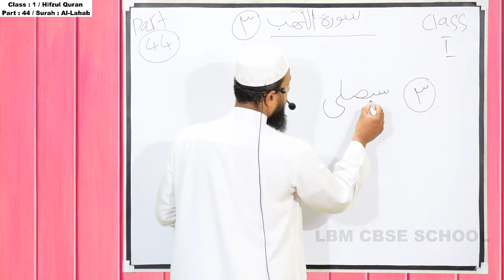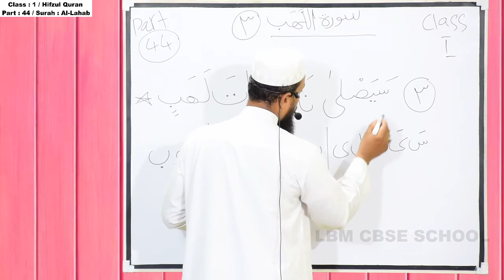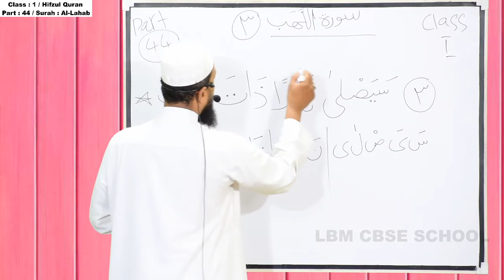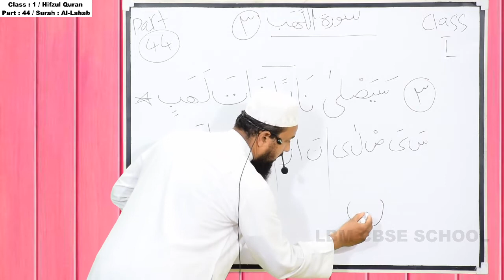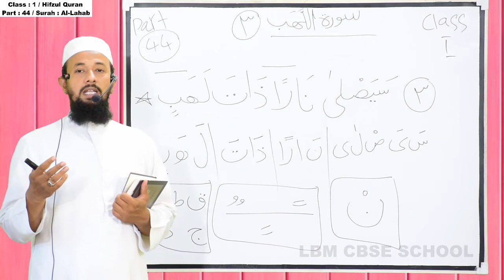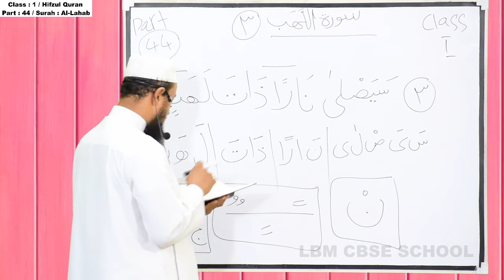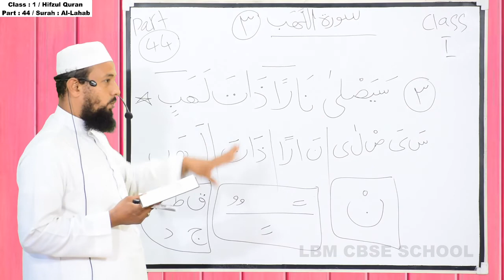LBM│STD 1 HIFZUL QUR-AN│PART 44 │02-11-2020│TEACHER: AL HAFIZ ATHEEQUR RAHMAN AL MAZAHIRI│LBM SCHOOL